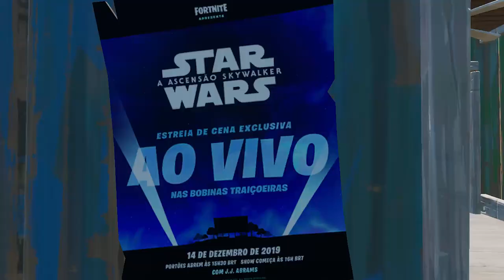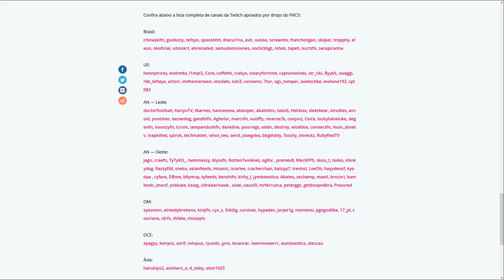FORTNITE - STAR WARS EVENTO AO VIVO, CENA EXCLUSIVA e ITENS NA LOJA?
Fala gurizada, nesse vídeo comento sobre evento ao vivo do Star Wars no Fortnite Battle Royale, possíveis novas skins Star Wars, cena exclusiva do filme, skins de natal na loja hoje e muito mais. Espero que gostem :)